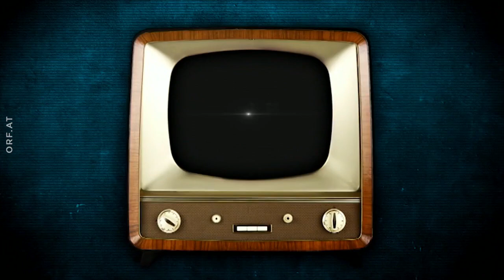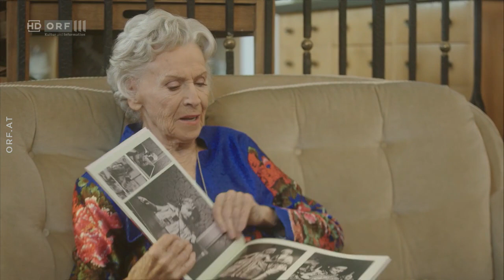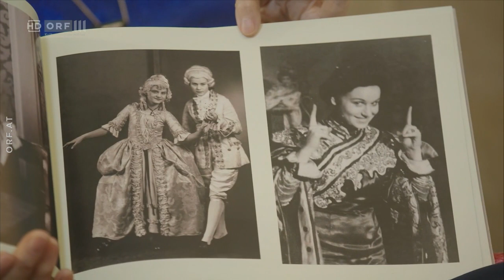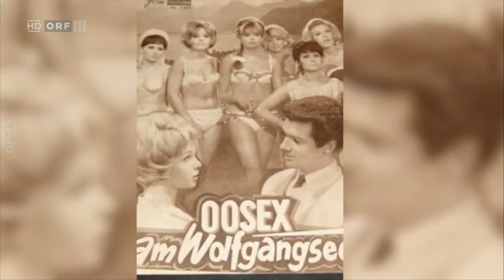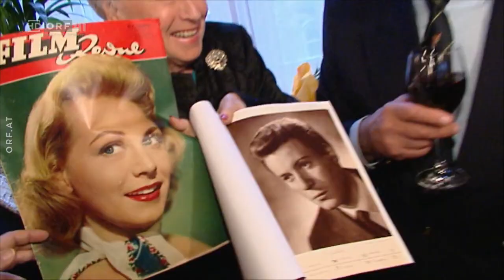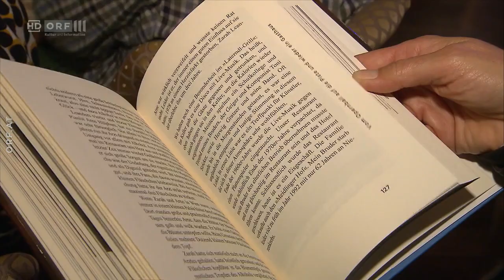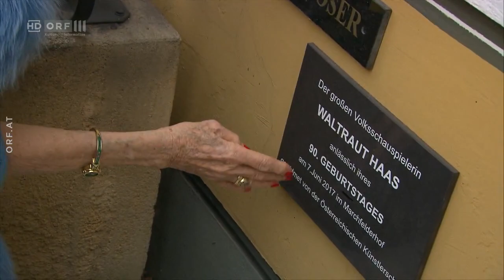ORF-Legenden: Waltraut Haas | Dokumentation (2021)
Aufgewachsen ist sie im Schlosskomplex von Schönbrunn, studiert hat sie Mode und Musik am Konversatorium Wien und als Mariandl bezauberte sie das Österreich - Waltraut Haas steht wie kaum eine andere Schauspielerin der Nachkriegszeit für die schönen Seiten des Landes. Die ORF-III-Neuproduktion „ORF Legenden - Waltraut Haas“ zeichnet ihren Werdegang zwischen den schönsten Orten und Künsten der Alpenrepublik und den schrecklichen Zeiten des Zweiten Weltkriegs nach. Die unbeschwerte Lieblichkeit der Heimatfilme war ein Gegengift zu den Schrecken der unmittelbaren Vergangenheit in der auch Waltraut Haas heranwächst. Im Alter von 5 Jahren verlor sie ihren Vater und wuchs als Halbweise rund um das Restaurant ihrer Mutter im Schloss Schönbrunn auf. Später sollte Hans Moser so etwas wie ein Vaterersatz für sie werden. Das junge „Wiener Mädel“ gab ihr Debüt im Landestheater Linz und trat 1949 mit Peter Alexander in der Operette „Abschiedswalzer“ am Wiener Bürgertheater auf. Bei Proben für die Operette sprang der damals völlig unbekannter Reinhardt-Seminarist für den erkrankten Franz „Zwetschi“ Marischka ein: Der junge Peter Alexander rettete die Produktion. Zu diesem Zeitpunkt war Waltraud Haas aber bereits ein aufstrebender Stern. Den Österreicherinnen und Österreichern war sie schon längst mit der prägendsten Rollen ihrer jungen Karriere ein Begriff, mit dem „Mariandl“ aus dem Heimatfilm „Der Hofrat Geiger“. Jahre später sollte sie wieder neben Peter Alexander vor der Kamera stehen. Die Dreharbeiten für das „Das Weiße Rössl“ verliefen jedoch zuerst unterkühlt. Eines Tages besuchte Haas einen Dreh, bei dem Alexander im Wasser gefilmt wurde, und setzte sich inzwischen auf seinen Sessel. Das missfiel dem Kollegen, der sich vor Haas aufpflanzte. "Ich hab' ihn angelächelt, dann hab' ich ganz laut gesagt: Is was? Der ist so z'sammg'fahren. Seit dem Moment waren wir die besten Freunde und sind es geblieben bis zum letzten Film, den wir gemacht haben.„ Mit vielen Arbeitskolleginnen und Kollegen verband Haas eine lange Freundschaft. Als Mentoren und Wegbegleiter sollten Größen wie Paul Hörbiger, Curd Jürgens, Johannes Heesters, Franz Antel, Heinz Rühmann und allen voran Hans Moser der Mimin zur Seite stehen. Über 70 Filme und zahllose Theater- und Fernsehproduktionen folgten und machten sie zu einem der beliebtesten Stars ihrer Zeit. Bis in die Gegenwart ist ihr Charme und Beliebtheit ungebrochen. Das “Gasthaus Mariandl" in der Wachau ist heute noch Zeuge davon wie wichtig ihre Rolle vor einem halben Jahrhundert für die Region gewesen ist.